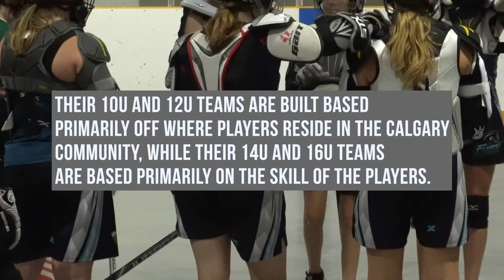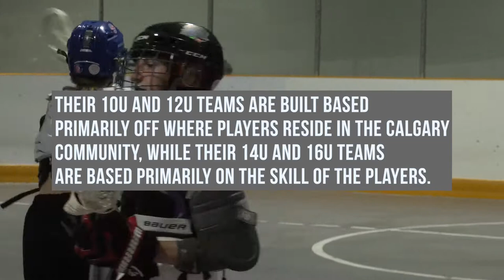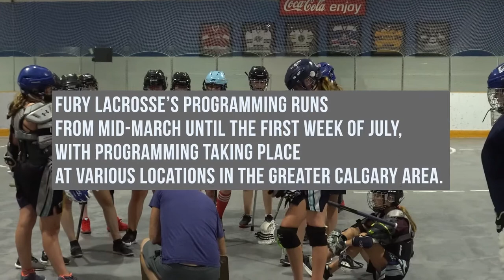Sport Calgary Member Profile: Fury Lacrosse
Fury Lacrosse is a Calgary-based non-profit lacrosse organization that was founded in 2019 by a dedicated group of volunteers to help better serve and grow female box lacrosse in Calgary. Fury Lacrosse is believed to be the only 'all female' box lacrosse association in Canada.

Fury Lacrosse is a member association under the CDLA (Calgary District Lacrosse Association) and ALA (Alberta Lacrosse Association).

One of the primary goals of the association is to promote the growth of female lacrosse within the CDLA area boundaries to attract, retain and develop players in the sport of box lacrosse. Female box lacrosse presents a pathway to women's field lacrosse that is played at the collegiate level in both the US and Canada.

MISSION STATEMENT OF FURY LACROSSE
To enhance the lives of female athletes through the sport of Lacrosse. To foster confidence, leadership and teamwork while giving back to the communities where our athletes live and play.

BENEFITS TO AN ALL-FEMALE LACROSSE CLUB
Focus - Development of strong, empowered female athletes is the priority. Fury Lacrosse will create a culture that fosters development across the skill spectrum to ensure players enjoy success both on and beyond the field

Growth - Fury Lacrosse will promote the sport of lacrosse to females within the CDLA boundaries and provide a safe and positive environment for new and existing players

Competition - Combining the female membership district wide allows for tiering of play, enhancing the experience for new and experienced players alike.

Tournaments - Fury Lacrosse will be organizing and promoting tournaments including the ongoing tradition of the Girls Rock Tournament.